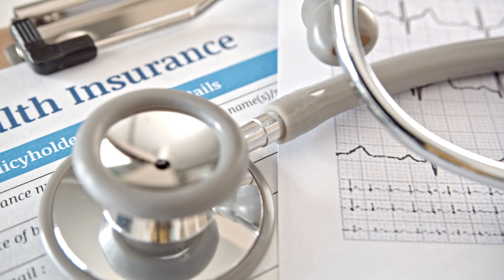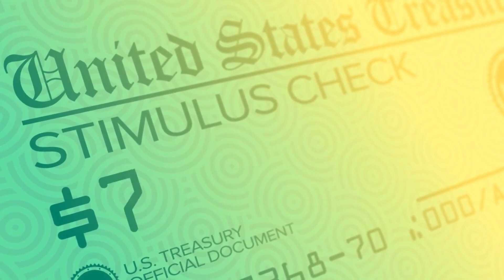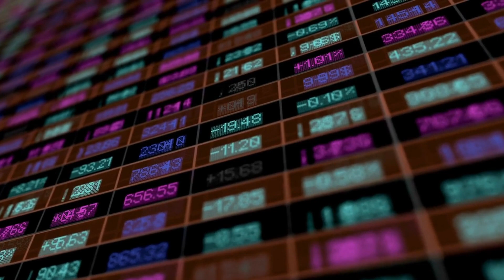LAST CHANCE! CLAIM YOUR MONEY + IRS CHANGES AND EXTRA January SNAP Benefits, $3000 for Seniors, SSI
EXTRA January SNAP Benefits, $3000 for Seniors in Assistance Programs, SSI AND STIMULUS CHECK UPDATE: LAST CHANCE TO CLAIM YOUR MONEY + IRS TAX BRACKET CHANGE & NEW CRYPTO TAX LAW